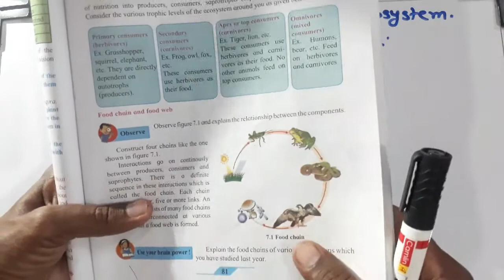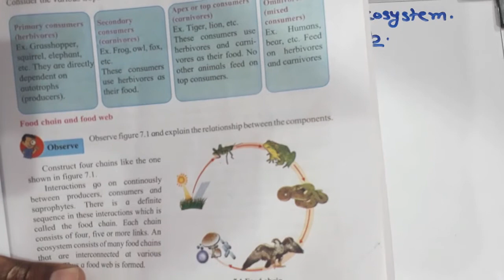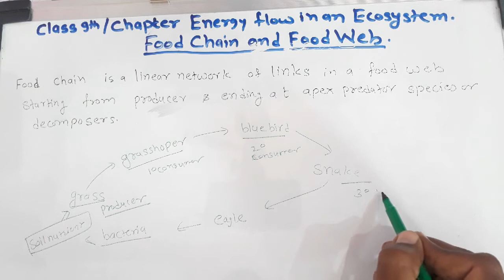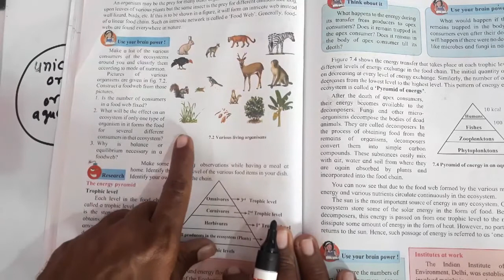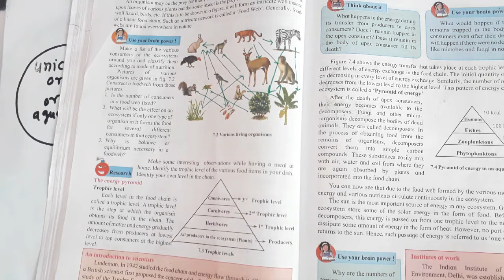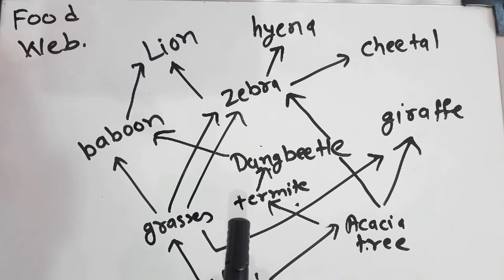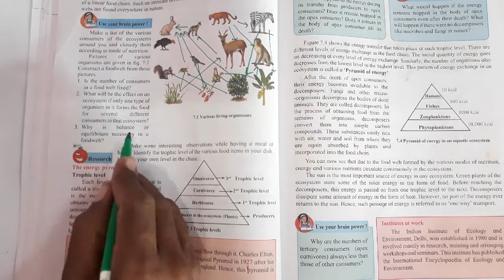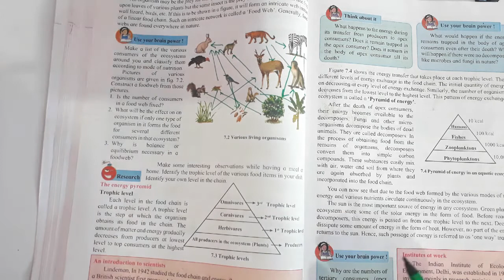Food chain and food web V-2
Class 9th  / Chapter:Energy flow in an Ecosystem
Definition of food chain and food web
Examples of food chain
Examples of food web